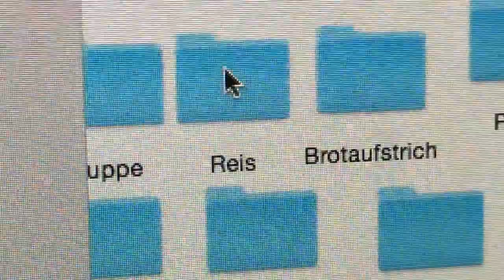Männer und Staubsauger, meine Videos & mein Kanal + Stillen & Langzeitstillen / FriendsDay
Heute ist FriendsDay ;)
Bei dem Wetter fällt es mir besonders leicht Eure Fragen zu beantworten!
Also schnell Video schauen und dann ab nach draussen!

Habt Ihr auch Fragen?
Dann schreibt sie in die Kommentare, fragt mich über Facebook oder Instagram.

Oder schreibt mir einfach eine Mail

Weitere Videos

Einen schönen FriendsDay
LadyLandrand